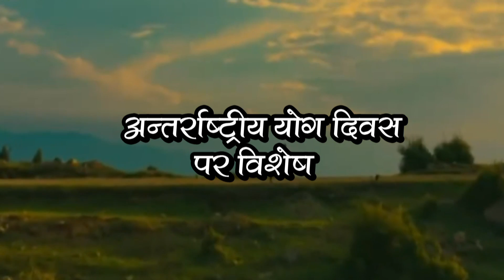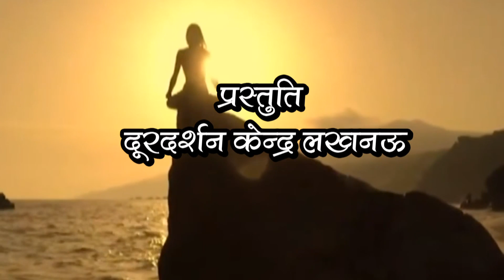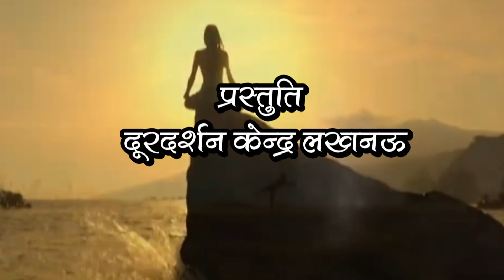अन्तरराष्ट्रीय योग दिवस पर विशेष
कार्यक्रम        - अन्तरराष्ट्रीय योग दिवस पर विशेष